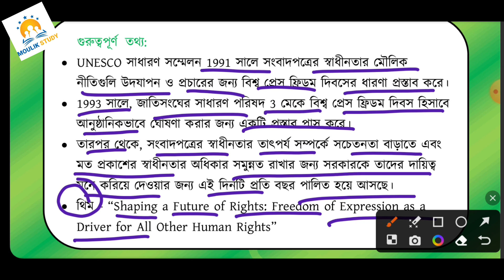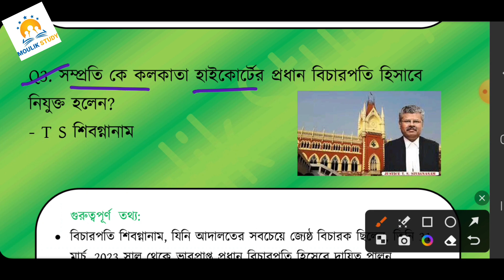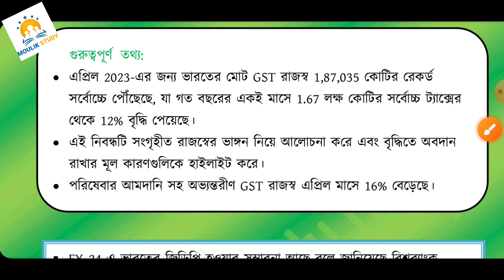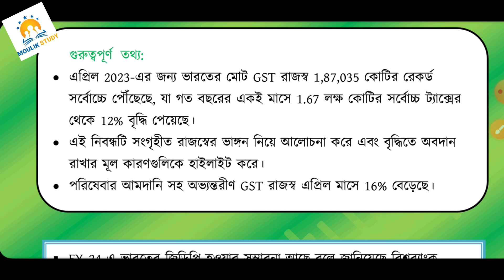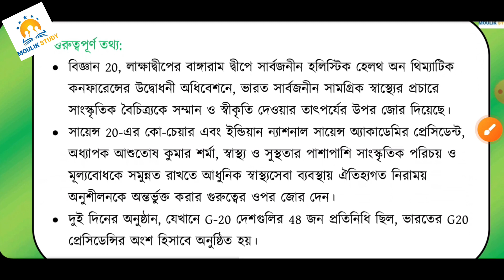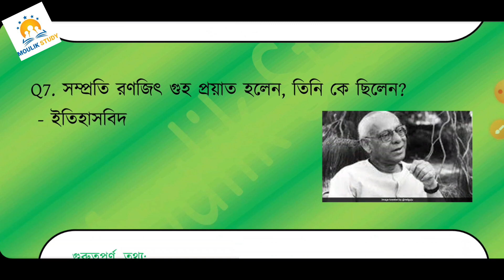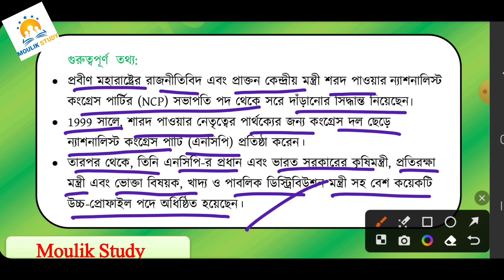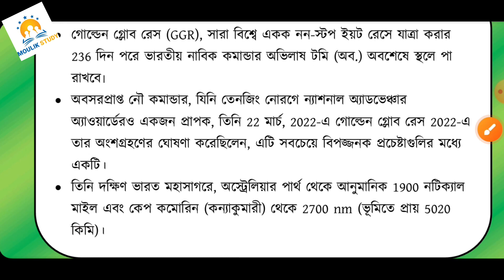Current Affairs | May 04 2023 CA | Daily Current Affairs | বাংলা কারেন্ট অ্যাফেয়ার্স